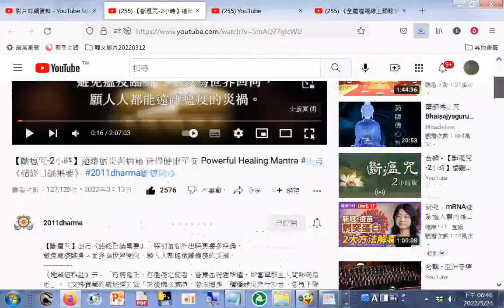分享#【斷瘟咒-2小時】遠離瘟災與病痛 皆得健康平安 Powerful Healing Mantra 出自《諸經日誦集要》 2011dharma斷瘟防疫 - YouTube202205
【斷瘟咒-2小時】遠離瘟災與病痛 皆得健康平安 Powerful Healing Mantra 出自《諸經日誦集要》 2011dharma斷瘟防疫 - YouTube.htm202205